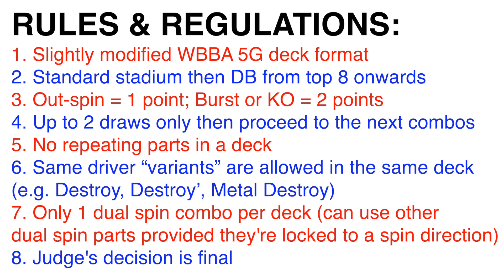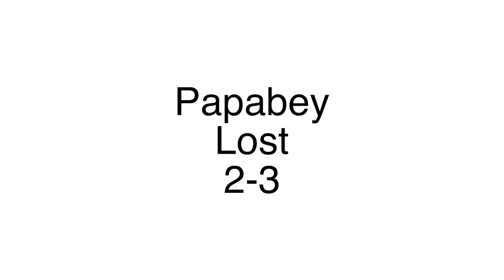Bankee G4 Tournament Philippines 072223-B Beyblade Burst DB Dynamite Battle BU Ultimate ベイブレードバースト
The Papabey Show - Beyblade Burst Single Layer Dual Layer God Chouzetsu Cho-Z GaTinko Gachi GT Sparking Superking SK Dynamite Battle DB Burst Ultimate BU

Bankee Mall Tournaments Philippines Beyblade Burst DB Dynamite Battle ベイブレードバースト